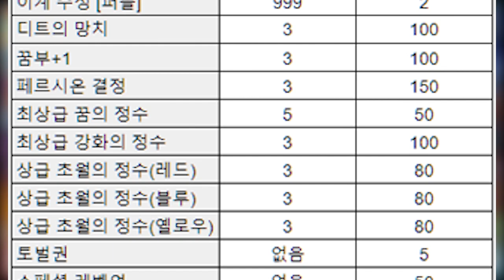[드래곤빌리지] 드빌1 역대급 여름 이벤트 - "더위먹은 GM용순" 이벤트 살펴보자!!